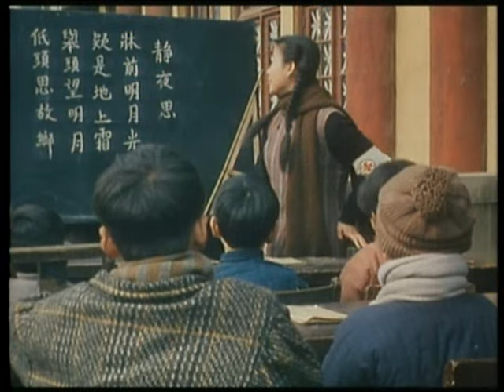Don't cry Nanking (sorry No subtitles)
"Don't cry Nanking" is a 1995 Chinese film about the 1937 Nanking Massacre committed by the Imperial Japanese Army in the former capital city Nanjing, China. The story focuses on a family, a Chinese doctor, his pregnant Japanese wife and their two children, who escaped the Battle of Shanghai hoping to seek refuge in the capital where the doctor was born.
Being Japanese, the wife must hide her origins to the Chinese citizens, but soon upon their arrival, the city is invaded by the Imperial Japanese Army and this time, it is the father who tries to hide his identity as the family tries to reach the safety zone established by the International Committee.

Among historical characters such as John Rabe and Minnie Vautrin (whose names have been curiously changed to John Robbins and Whitney Craft in the English translation), the film also features an out-of-context excerpt of the infamous Contest to kill 100 people using a sword between Toshiaki Mukai and Tsuyochi Noda.
There are some spectacular scenes such as the execution, by machine gun, of thousands of Chinese prisoners of war.
Being produced before the publishing of such books like Iris Chang's The Rape of Nanking and Herbert Bix's Hirohito and the Making of Modern Japan, the movie shows General Iwane Matsui giving the order to "kill all the captives" and omits any reference to Prince Asaka